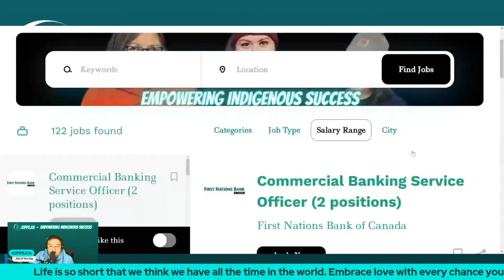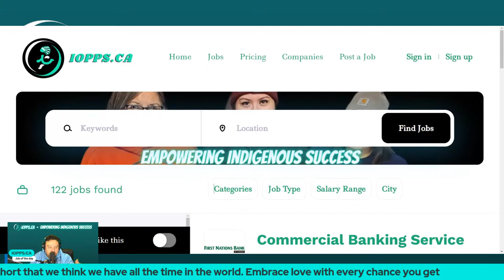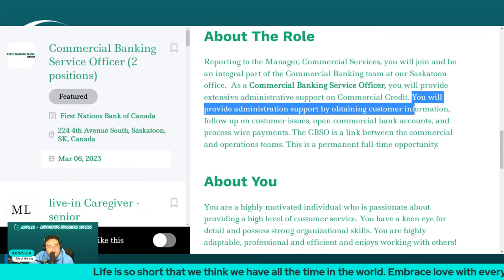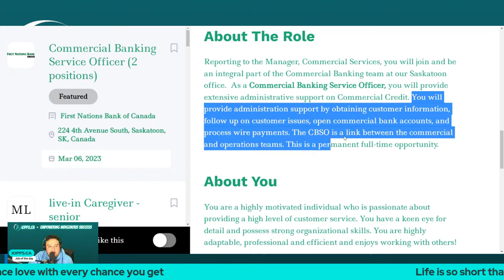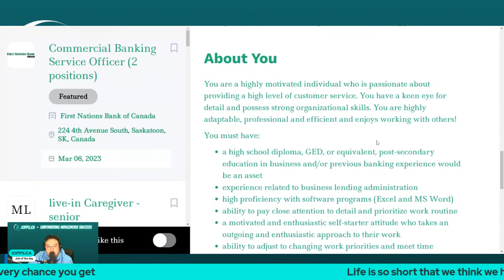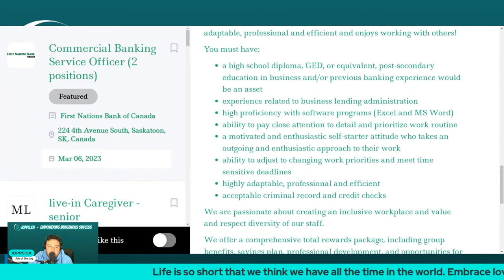IOPPS.CA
IOPPS.CA Job of the day
Commercial Banking Service Officer (2 positions)
Life is so short that we think we have all the time in the world. Embrace love with every chance you get